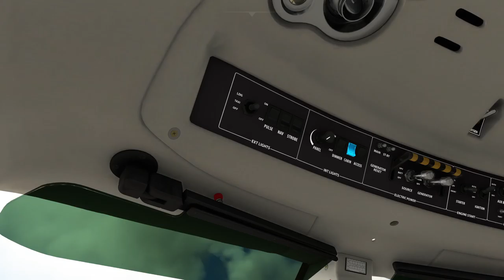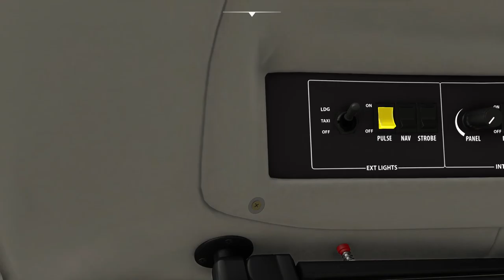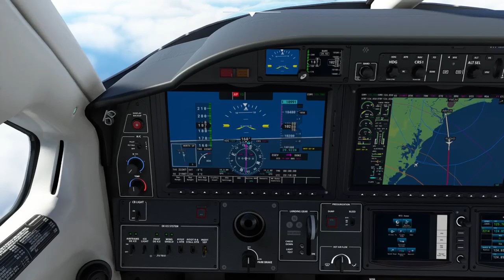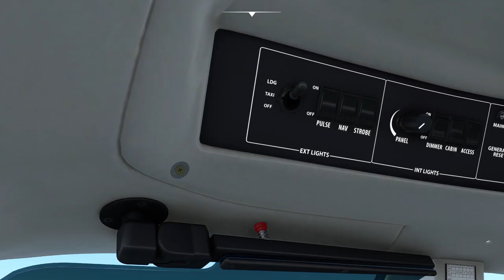Microsoft Flight Simulator - Episode 1 Williamtown NSW to Wollongong NSW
Another Government contract to deliver Aircraft parts this time to HARS   HARS is a Aviation Museum with a all volunteer group of Aviation Professionals and Enthusiasts